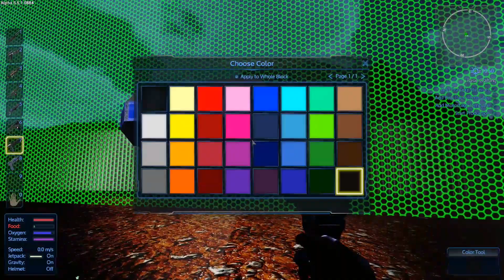Empyrion Galactic Survival (S04.5) -Ep 55 "Hardcore Escape Omicron Part 5" -Multiplayer "Let's Play"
Join me and the Wolves as we struggle to survive the Empyrion universe and each other!

Empyrion - Galactic Survival is a 3D open world space sandbox survival adventure. Build mighty ships,
menacing space stations and vast planetary settlements to explore, conquer or exploit a variety of
different planets and the allegedly empty space! Fight human, alien and biological hazards and survive
in a hostile galaxy full of hidden dangers - on your own or with your friends. The game uniquely combines
elements from space simulations, construction games, survival games and ego-shooters. Empyrion is
currently under development by Eleon Game Studios.

Terrain Deformation
  Our Server Details (WIP)

 Rates: Vanilla

 Factions:

 Wolves        Mil/Police
 Freelance     Traders/Miners
 Lawless       Pirates
 Space Nomades Nomadic/Pirate/Traders

 Play Styles:

 Wolves        Structured/Group
 Freelance     Solo/Crew
 Lawless       Solo/Crew
 Space Nomades Solo/Crew/no BA's

 Game Starts:

 Start by choosing 1 of 4 sides Wolves/Akua, Freelance/Omicron, Lawless/Mesperon,
 Space Nomads/Ningues, you start with a freighter style CV and struggle to make
 your way from there as one of the sides vying for control.

 In the Wolves Origin start you will fight and protect the traders to make your
 profit, to buy what is needed for the Wolves to build and grow into bigger better
 things. Fight and defend territory from assaults of pirates.

 As a Freelance Origin you will mine the resources to sell for Credets to make it
 rich and buy the bigger better things for yourself or your crew. And build your
 trading empire and own your planet.

 As a Lawless Origin you care for one thing what you can take to make your profits
 and steal what you need to build your criminal empire.

 As a Space Nomade Origin you have no bases no home but your ship/ships and your
 territory. You survive in the darkness of space quietly trading with anyone that
 will trade with you or stealing it and hiding agian. You fight amongst yourselves
 or unit the tribes and take what you need to survive the harshness of space.

For Donations or to join the community check our community out on steam:

PLAY HARD GAME HARDER